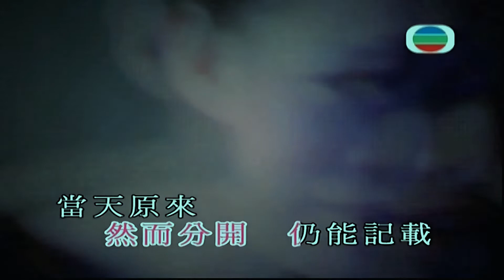幸而-胡杏兒-伴奏 KARAOKE